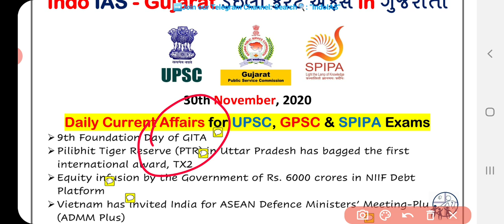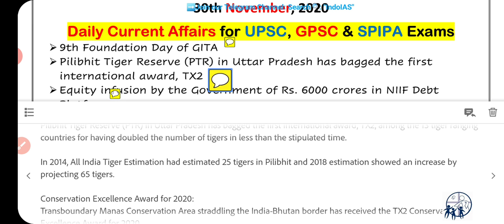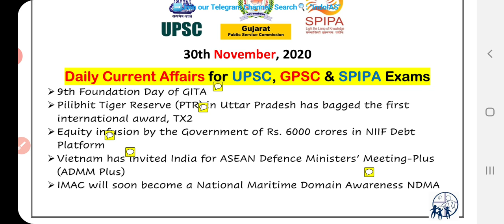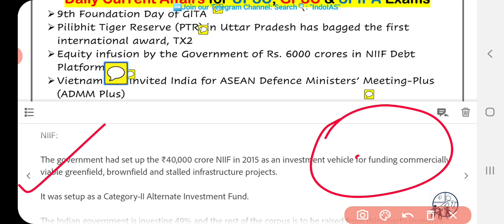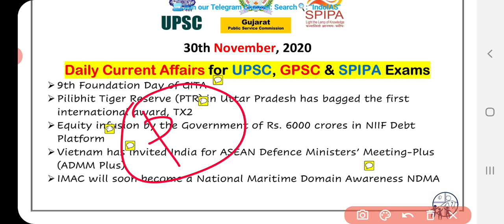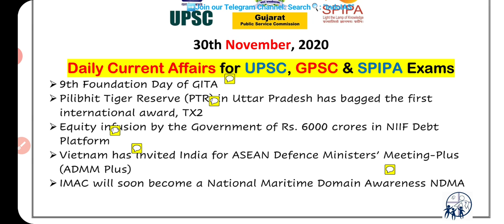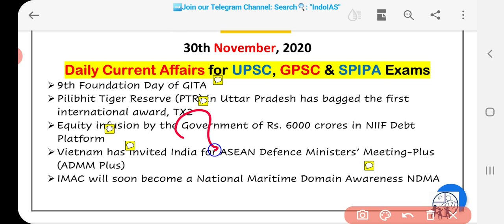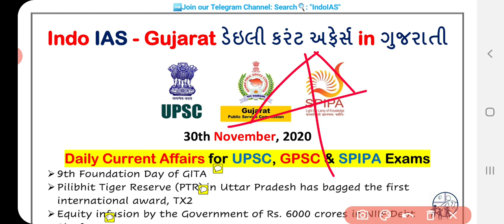30 November 2020 current affairs in gujarati for GPSC class 1&2, PI, STI, DySO || UPSC IAS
👉 Today's Topics:
➢ 9th Foundation Day of GITA
➢ Pilibhit Tiger Reserve (PTR) in Uttar Pradesh has bagged the first international award, TX2 ➢ Equity infusion by the Government of Rs. 6000 crores in NIIF Debt Platform
➢ Vietnam has invited India for ASEAN Defence Ministers’ Meeting-Plus (ADMM Plus) ➢ IMAC will soon become a National Maritime Domain Awareness NDMA

◆GPSC Mamalatdar,
◆GPSC Nayab Mamlatdar,
◆GPSC DySO,
◆GPSC STI,